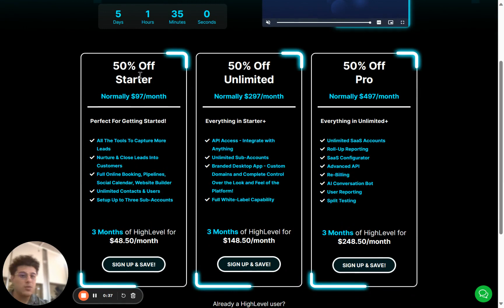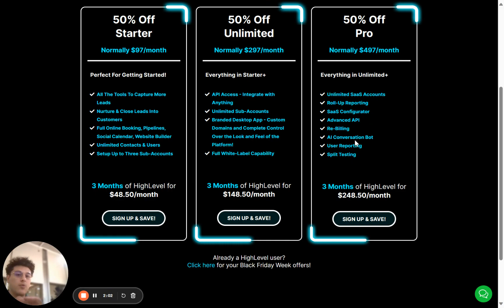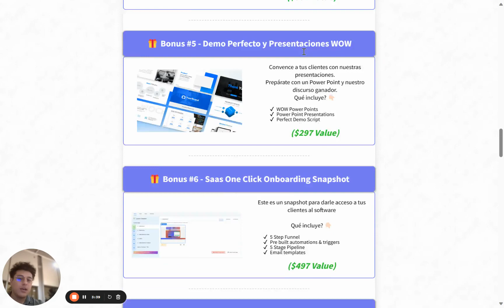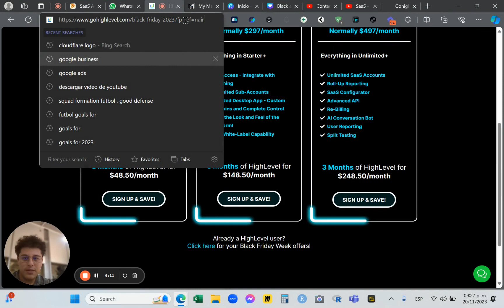GoHighLevel Black Friday (Oferta 2023)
●▬▬▬▬▬▬ ⚡ *Links de este vídeo* ▬▬▬▬▬▬▬●

●▬▬▬▬▬▬ 🎁 *Gohighlevel Bonuses* ▬▬▬▬▬▬▬●

🎁 _Para Obtener 30 Días GRATIS de Gohighlevel y mi ayuda:_

●▬▬▬▬▬▬ 🤖 *Gohighlevel Plugins* ▬▬▬▬▬▬▬●

●▬▬▬▬▬▬ 🍕 *Gohighlevel Comunidades GRATIS* ▬▬▬▬▬▬▬●

●▬▬▬▬▬▬ 💥 *Gohighlevel Entrenamiento* ▬▬▬▬▬▬▬●

●▬▬▬▬▬▬ ⏳ *Timestamps* ▬▬▬▬▬▬▬●
00:00 Start

_The opinions expressed here are my own and are not official statements of HighLevel LLC or any other software company. @GoHighLevel gohighlevel GIF dog by @frank_macchia follow him on IG._